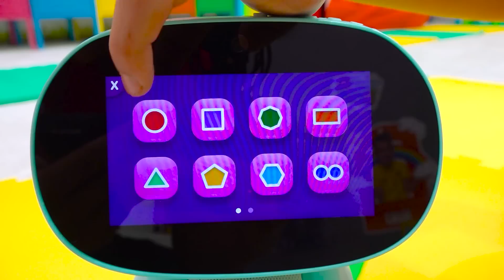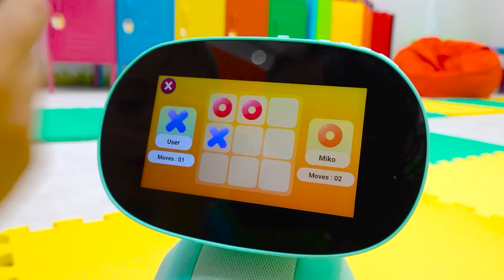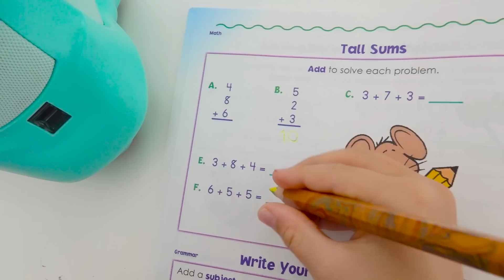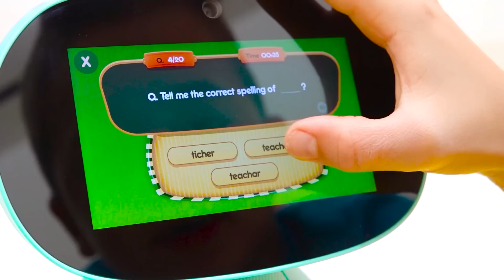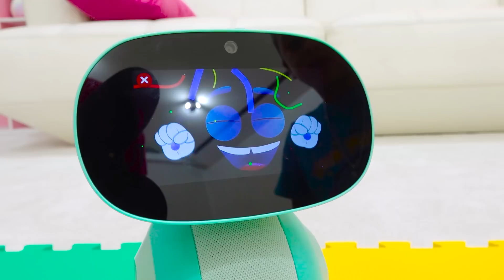Vlad e Niki brincam com Miko - Robô de brinquedo inteligente para crianças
Este é um anúncio para Miko
Vlad e Niki brincam com Miko - Smart Toy Robot para crianças
O produto está disponível na Amazon, Walmart e no site Miko.AI.